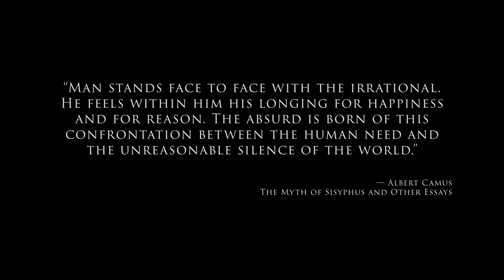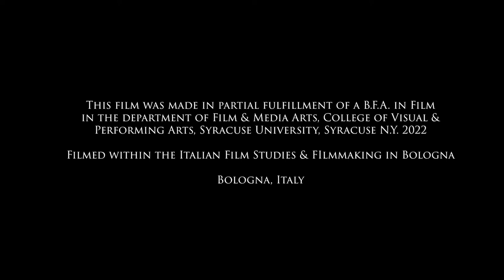"A Person Again" (2022) | James Hutchinson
When you are in a foreign country where you don’t speak the language and are away from everything you know, it can be incredibly isolating. There is so much history that proceeds us, and it feels terribly hard to create anything new. A Person Again faces those insecurities as our main character confronts this isolation in the medieval city of Bologna, Italy.

Syracuse University | Film studies in Bologna, Italy

By James Hutchinson, Anne Fernandez, Laurie Fernandez, & Rowan Oliver
Featuring Laurie Fernandez